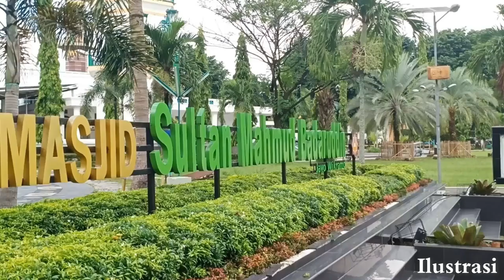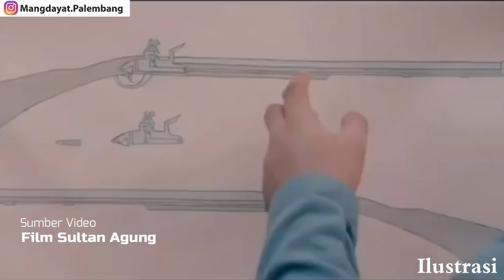Seruan Jihad Melawan Penjajah di Indonesia bermula dari Palembang- Syekh Abdul Somad Al-Palimbani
Seruan Jihad Melawan Penajajah di Indonesia bermula dari Palembang- Syekh Abdul Somad Alpalimban
Narasumber : Muhammad Daud Bengkulah
Filolog dan Peneliti ulama Palembang

Perlawanan melawan penjajah belando adalah jihad, setelah adonyo seruan jihad ini barulah nusantara ini bergerak melakukan perlawanan secaro rentak melawan belando, semangat jihad berkobar di nusantara sampe terjadi banyak perperangan melawan belando, pastinyo hal ini buat belando kewalahan, tapi perlu mang cek bicek ketahui seruan jihad di nusantara ini berumula dari Palembang, yaitu atas peran dari ulama Palembang Syeh abdul Somad Alpalimbani, peristiwa inilah yang tak banyak diungkap dalam sejarah nasional bahwa ada peran ulama Palembang yang seharusnyo layak kito sematkan Pahlawan nasional, video kali ini kito akan mengulas peran dari syeh abdul somad dalam menyuarakan jihat di nusantara, tapi sebelum kito lanjut tolong di subsribe dulu mang cek bicek, untuk yang sudah subribe meng dayat doakan resejekinyo lancar dan selalu mendapatkan rahmad allah amin yarobbal alamin

Apo kabar mang cek bicek, salam sedulur dari mang dayat, kalu kito nyebut syeh abdul somad alpalimbani, rasonyo dak abis-abis, banyak nian peran beliau terhadap kota palembang dan nusantara ini, baik dari sisi politik, sosila dan pastinyo dalam dunia dakwah, beliau ulama yang sangat termasyur dan dikenal oleh dunia, sosok ulama dan jugo pejuang, idak Cuma mengajar berbagai majelis, beliau jugo menulis banyak kitab yang sampe sekarang masih dipelajari, beliau jugo bukan hanya ulama yang duduk di mejelis ilmu tetapi jugo mengangkat pedang  di medan perang, bahkan beliau ulama nusantara pertama kali yang nebyerukan jihad di nusantara ini dalam melawan penjajah belando